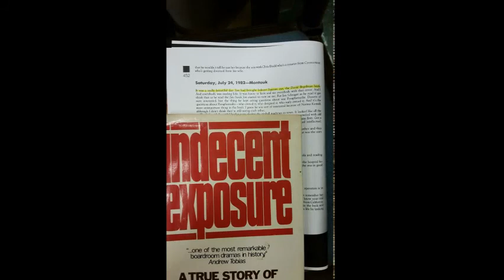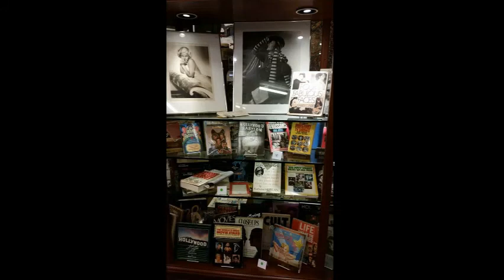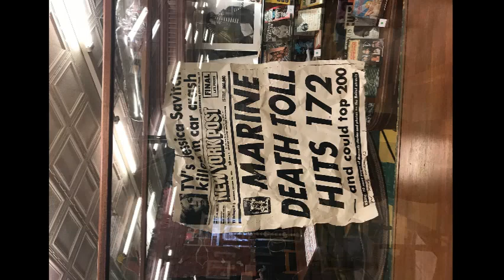12-01 Dan Meader, Unknown Andy Warhol Discovered in a Massachusetts Attic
Live stream Martin talking with Dan Meader at John McInnis Auctioneers in Amesbury, MA. about a hidden and unknown Andy Warhol work. Antique Auction Forum (prices realized below)

“I’m trudging along, it’s 150 degrees in the attic, I’m on my hands and knees going through this box that was just stuff,” said Dan Meader, gallery manager for Amesbury-based John McInnis Auctioneers. “I can see this bubble wrap in this box that’s falling apart. ... I flipped it over and I see the inscription on the back and I started shaking.”

Meader had been hired to auction off the belongings of Harriett Gould, who passed away last year. In the attic, Meader found boxes belonging to Gould’s son, Jon, who was partners with Warhol in the 1980s. Jon Gould died in 1986 at the age of 33, and his mother kept his belongings since then.

PRICES REALIZED of a few highlights, , including the 23% buyer’s premium: Lot 40. Andy Warhol broken canvas, “Abstraction – Gift to Jon Gould” sculpture: $369,000; Lot 44. Andy Warhol, ‘NY Post’ crumpled sculpture: $43,050; Lot 48. Andy Warhol charcoal drawing, “Body Builder”: $43,050 and Lot 52. Andy Warhol stitched photo collage “Jon Gould”: $61,500 plus so much more, catalog